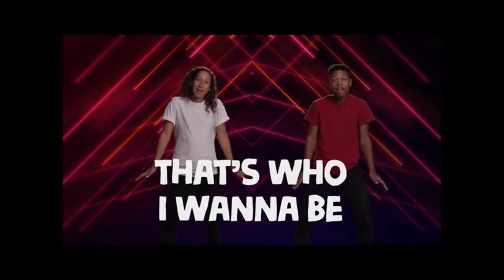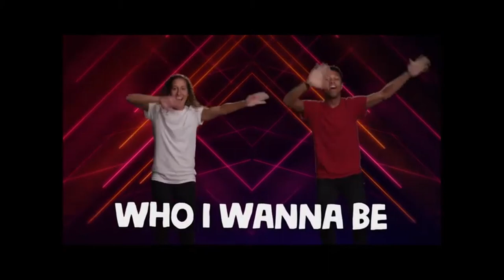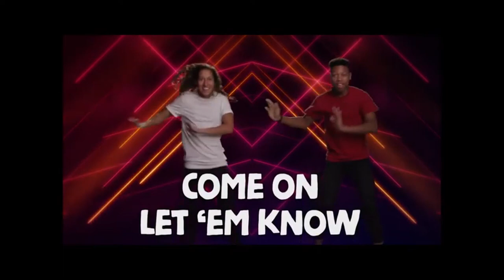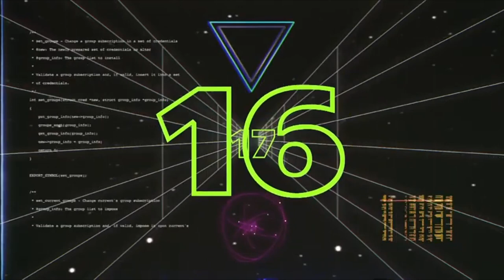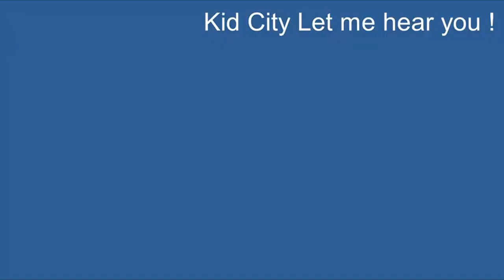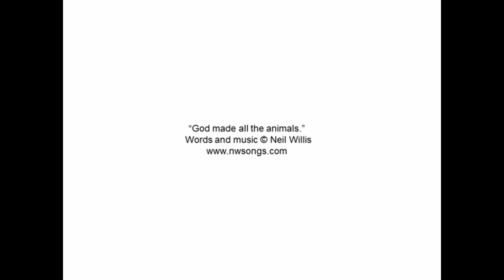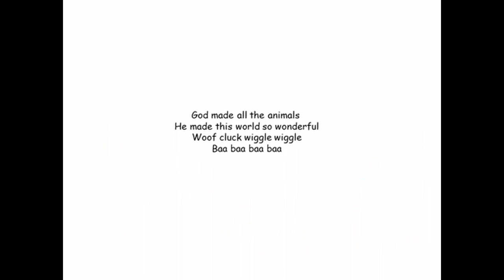Kid City - God Created Everything - 3/13/22